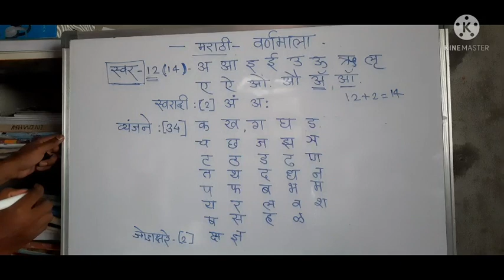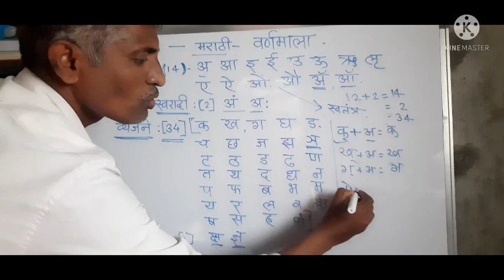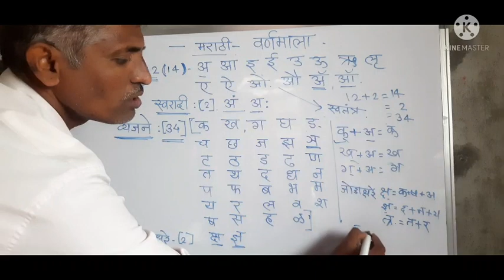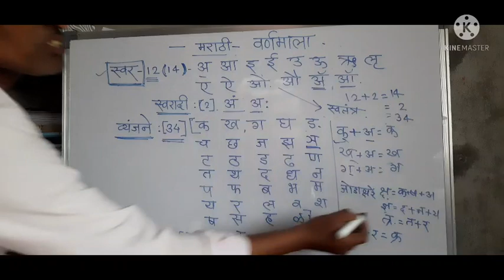मराठी .5 वी शिष्यवृताी परीक्षा . वर्णमाला - स्वर , स्वरादी , व्यंजने , जोडाक्षरे .